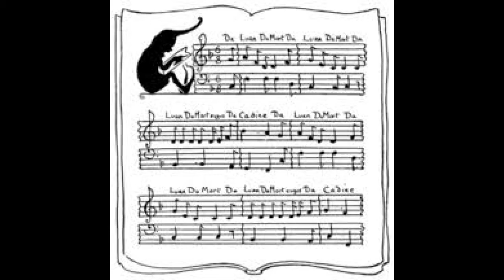KNOCKGRAFTON KHAW THUANTHU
Thuan thu dang dang